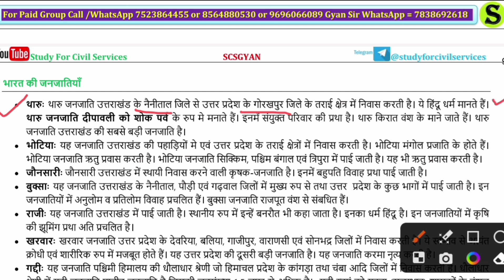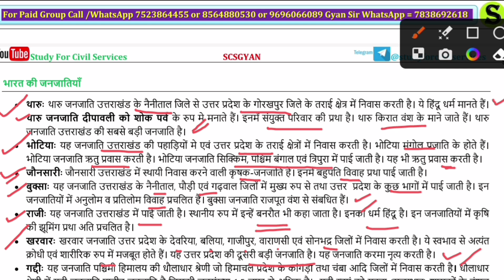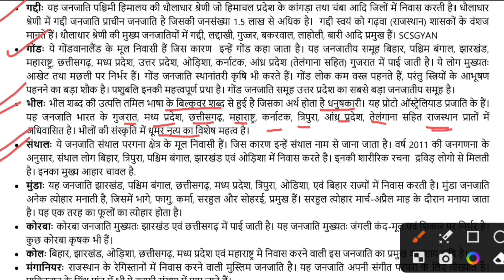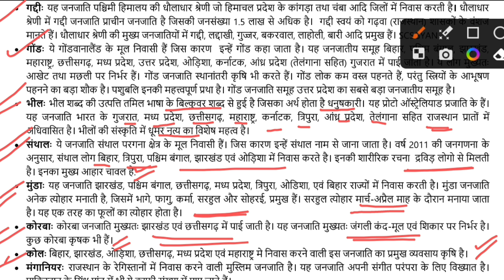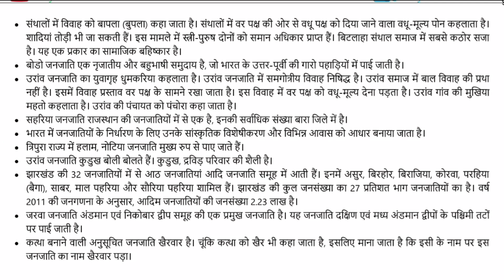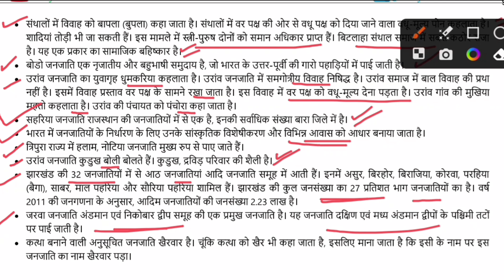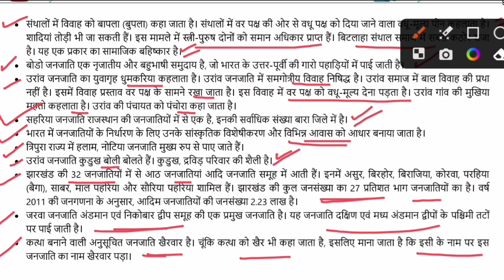Day 22 | RO ARO APS 2023 | UP PCS 2024 uppsc uppcs Day Wise revision series study for civil services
INDIAN GEOGRAPHY - Major tribes in India

There are most common tribes in India are Gonds, Bhils, Santhal,Tharu, Munda, Khasi, Garo, Aunj, Bhutia, Raji etc are explained with their location.
The Bhils and Gonds are very well known tribes in India. Bheel tribe is India's largest tribe and and Gond is 2nd largest tribe in India.

free telegram 👇
0:00 intro
0:10 uppsc revision series
0:20 uppsc day wise study for civil services
0:30 ro aro 2023 free playlist
0:40 ro aro free classes 2023 playlist
0:50 aps 2023 online classes
1:00 aps vacancy 2023 online classes
1:20 uppcs 2024 most important topics